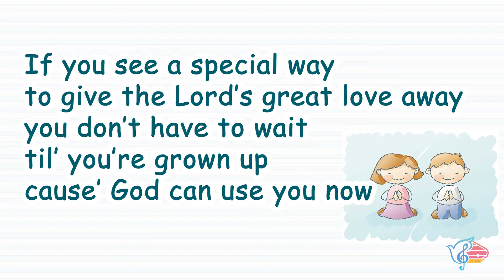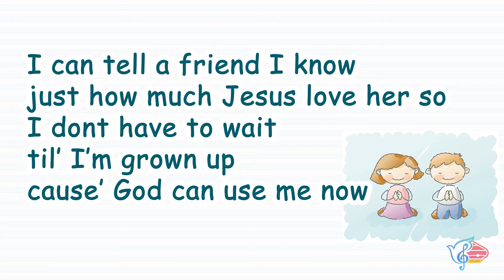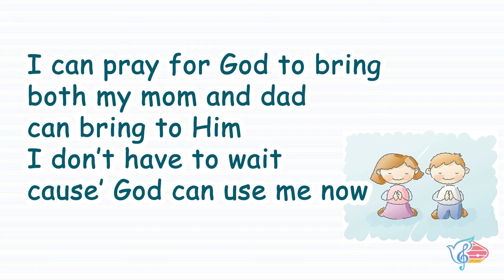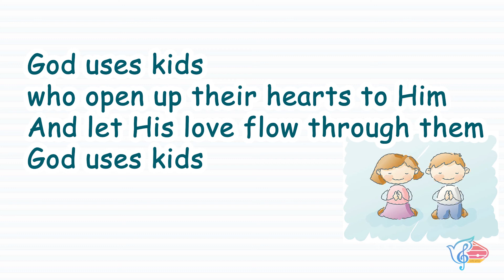God Uses Kids | Worship Song for Children | Demo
- LYRICS -

I.
If you see a special way to give the Lord’s great love away you don’t have to wait til’ you’re grown up cause’ God can use you now If you want to tell someone the special ways that the Lord has done You don’t have to wait cause’ God can use you now

Chorus.
God uses kids
who open up their hearts to Him
And let His love flow through them
God uses kids

God uses kids
To share His joy in many ways
and as we give His love each day
God uses kids

II. I can tell a friend I know just how much Jesus love her so I dont have to wait til’ I’m grown up cause’ God can use me now I can pray for God to bring both my mom and dad can bring to Him I don’t have to wait cause’ God can use me now